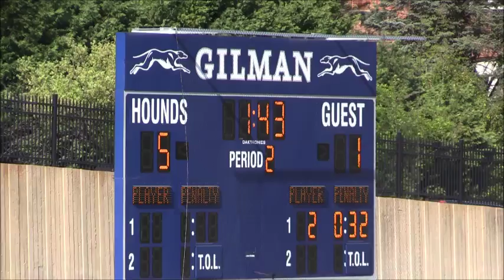Spalding @ Gilman Q2 042616